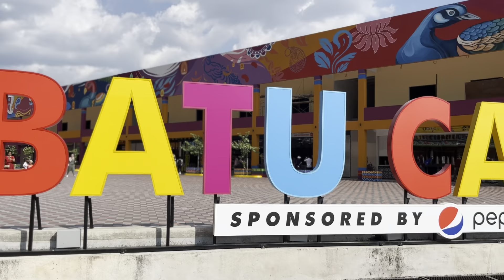Welcome to batu caves in selangor2024. බටු caves වෙත සාදරයෙන් පිළිගනිමු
Batu Caves is a mogote that has a series of caves and cave temples in Gombak, Selangor, Malaysia. It takes its name from the Malay word batu, meaning 'rock' ...batucaves selangor #2024 malaysia tourism fypシ゚viral